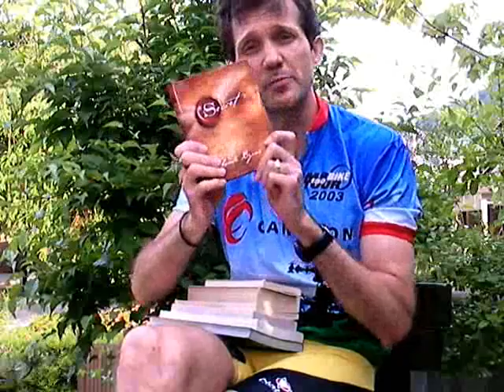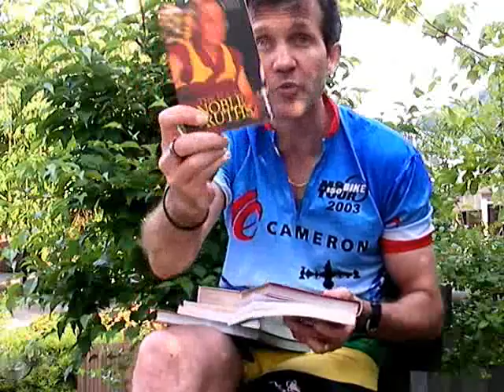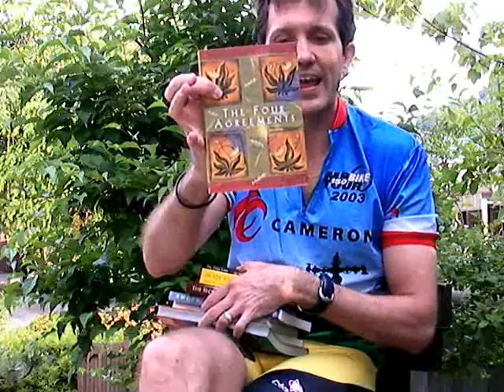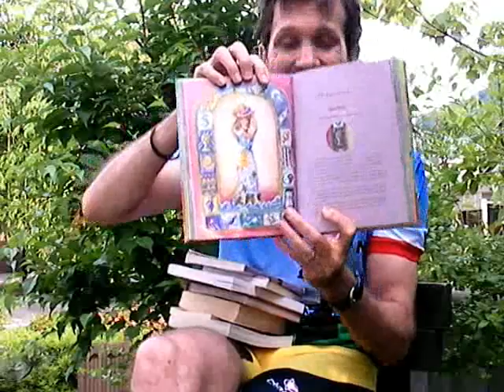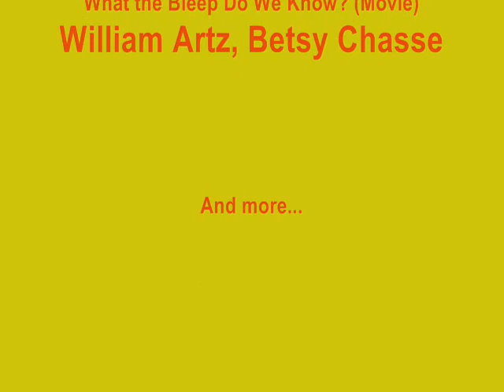Triple Decker Manifestations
I am slowly learning through reading, video, meditation, pilates, and especially breathing and being present and aware of my life that it really is possible to manifest your dreams, desires and goals, and make them a reality in the "now" and not some imaginary pipe dream "if only".

This video is 14 minutes short, but the things I talk about are having a monumental effect on my life, my attitude, my present now and my future.